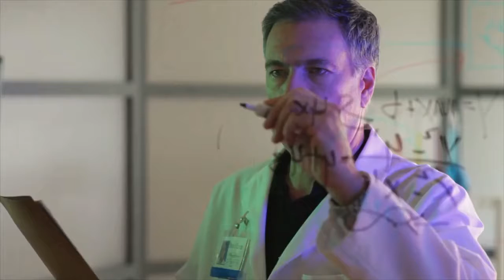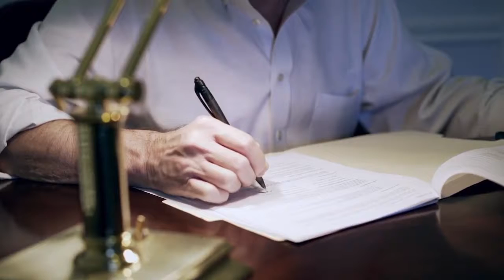SynapseXT Revolutionary Hearing Product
Support your Brain with key ingredients to maintain your healthy lifestyle. Great health is a gift, make sure  you support yourself and supercharge your state of wellbeing by taking Synapse XT.
     The Natural Way to Supercharge and Maintain A Healthy Brain & Hearing
Synapse XT brings together 8 Powerful Ingredients that Work in Synergy to Help Support Your Brain and Hearing Health!